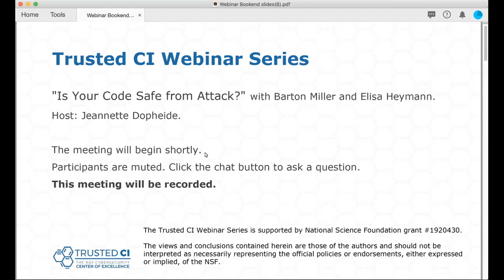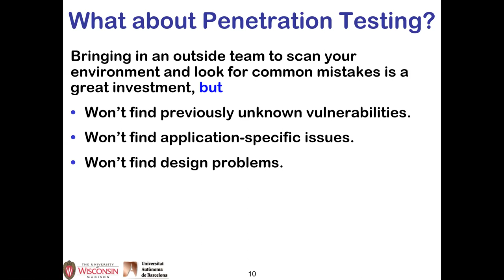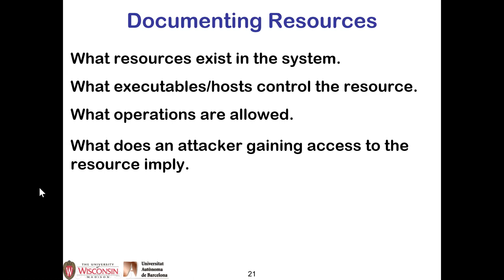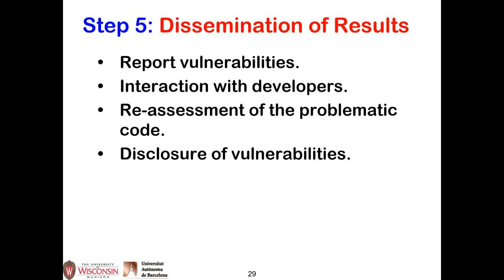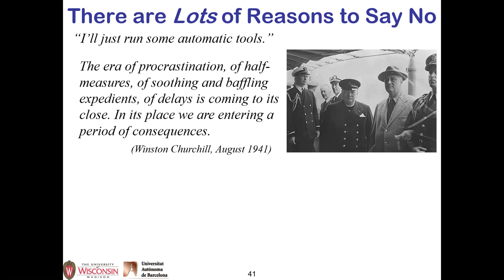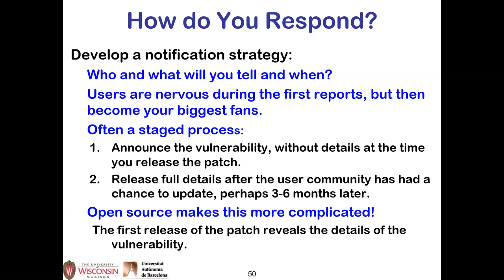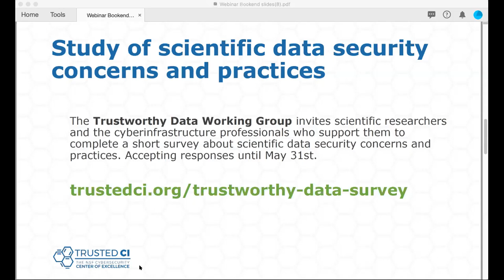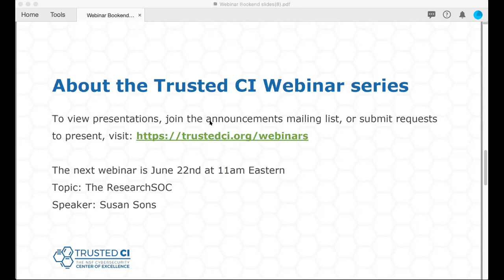Trusted CI Webinar: Is Your Code Safe from Attack? with Barton Miller and Elisa Heymann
The science and cyberinfrastructure community writes a huge quantity of software in the form of services, web applications, and infrastructure to support its mission. Each deployed software component can open your organization to the risk of attack, creating violations of data integrity and privacy, and provide unauthorized access to your computing and science infrastructure. An important part of preventing such attacks is an in-depth review of your code.

The goal of an in depth code review is to understand the structure of your software, identify the critical parts of code and the resources they control, understand trust and privilege, and then use this information to focus key parts of the code. Such a review can identify design issues, coding problems, and deployment mistakes. By focusing on the software structure and resources, you can anticipate types of vulnerabilities that have not yet been seen in the wild. This type of review can take beyond the capabilities of penetration testing.

We will briefly describe our First Principles Vulnerability Assessment (FPVA), which we have applied to a wide variety of real-world software, under the aegis of TrustedCI and other organizations. This software has included systems such as HTCondor, Wireshark, Singularity, Google Chrome, and even software that controls almost half the container shipping ports in the world.
We will describe our experiences with such assessments and discuss how you, as an organization that writes or deploys custom software can access or create such an assessment and how you would work with the assessment team. And, importantly, we will discuss how you respond to the identification of vulnerabilities in your software.

Speaker Bios:
Barton Miller is the Vilas Distinguished Achievement Professor, and Amar & Belinder Professor of Computer Sciences at the University of Wisconsin-Madison. He is also Chief Scientist for the DHS Software Assurance Marketplace (SWAMP) research facility, leads the software assurance effort for the NSF Cybersecurity Center of Excellence (TrustedCI), and co-directs the MIST software vulnerability assessment project in collaboration with his colleagues at the Autonomous University of Barcelona. He also leads the Paradyn Parallel Performance Tool project, which is investigating performance and instrumentation technologies for parallel and distributed applications and systems. His research interests include systems security, binary and malicious code analysis and instrumentation extreme scale systems, parallel and distributed program measurement and debugging, and mobile computing. Miller's research is supported by the U.S. Department of Homeland Security, U.S. Department of Energy, National Science Foundation, NATO, and various corporations.

In 1988, Miller founded the field of Fuzz random software testing, which is the foundation of many security and software engineering disciplines. In 1992, Miller (working with his then-student, Prof. Jeffrey Hollingsworth), founded the field of dynamic binary code instrumentation and coined the term "dynamic instrumentation". Dynamic instrumentation forms the basis for his current efforts in malware analysis and instrumentation.

Miller was the chair of the IDA Center for Computing Sciences Program Review Committee, a member of the Los Alamos National Laboratory Computing, Communications and Networking Division Review Committee, and has been on the U.S. Secret Service Electronic Crimes Task Force (Chicago Area). Miller is a Fellow of the ACM.

Elisa Heymann is a Senior Scientist on the NSF Cybersecurity Center of Excellence at the University of Wisconsin-Madison, and an Associate Professor at the Autonomous University of Barcelona. She co-directs the MIST software vulnerability assessment at the Autonomous University of Barcelona, Spain.

She coordinates in-depth vulnerability assessments for NFS Trusted CI, and was also in charge of the Grid/Cloud security group at the UAB, and participated in two major Grid European Projects:  EGI-InSPIRE and European Middleware Initiative (EMI). Heymann's research interests include software security and resource management for Grid and Cloud environments. Her research is supported by the NSF, Spanish government, the European Commission, and NATO.

Join Trusted CI's announcements mailing list for information about upcoming events. To submit topics or requests to present, see our call for presentations. Archived presentations are available on our site under "Past Events."